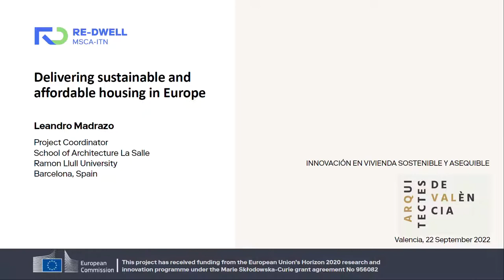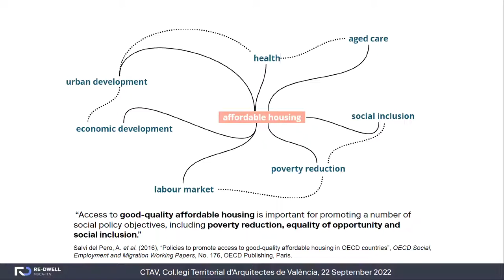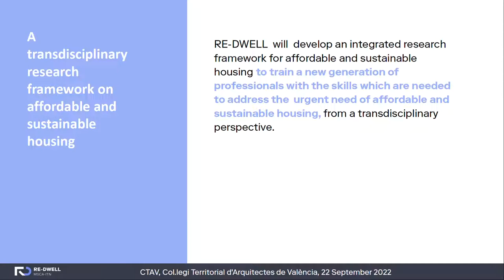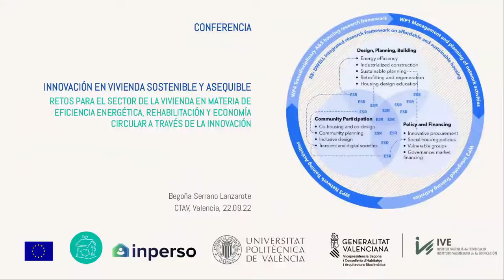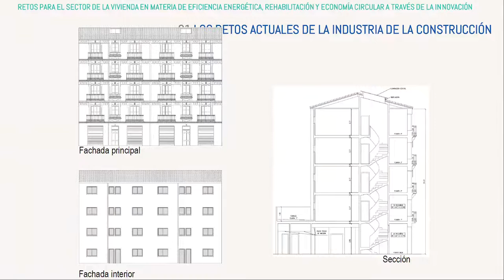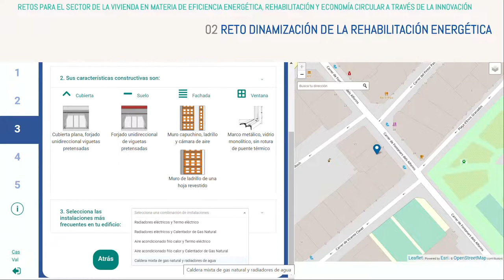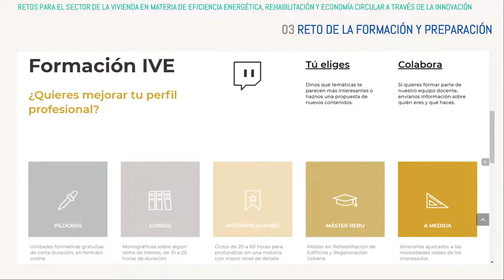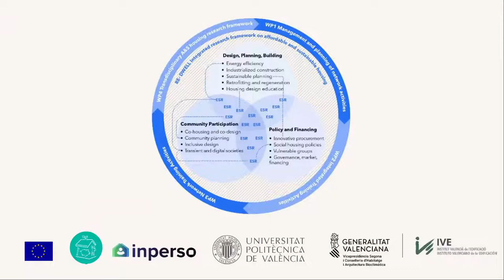Conferencia «Innovación en vivienda sostenible y asequible» clausura exposición RE-DWELL – MSCA-ITN